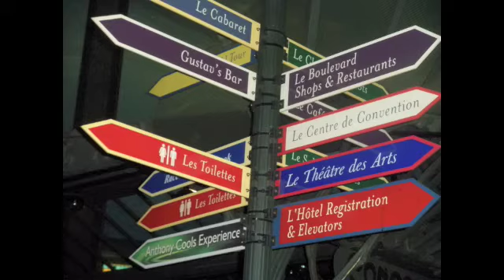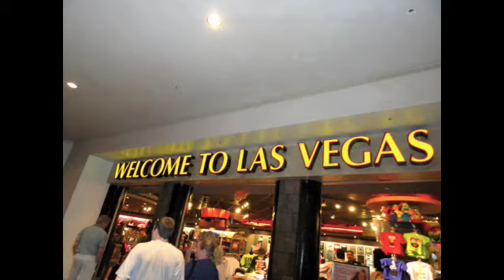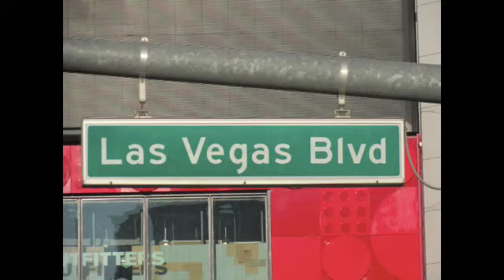Las Vegas with Helene 14-17 Mai 2010